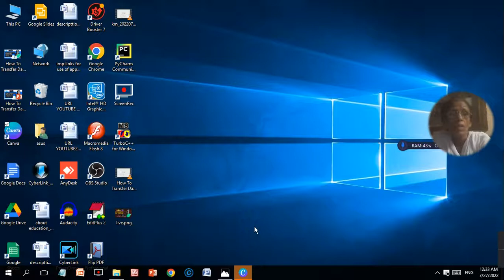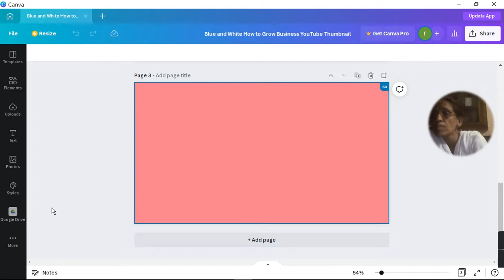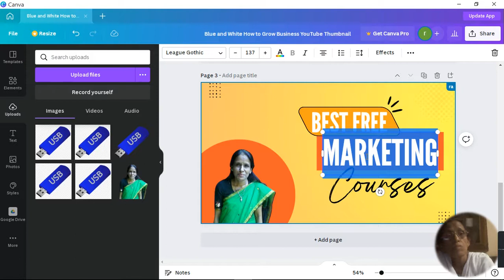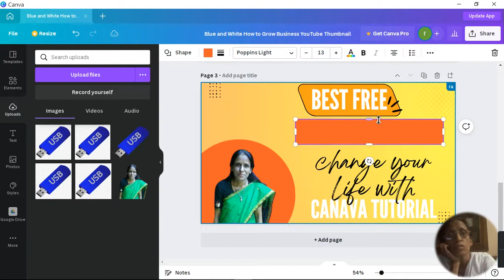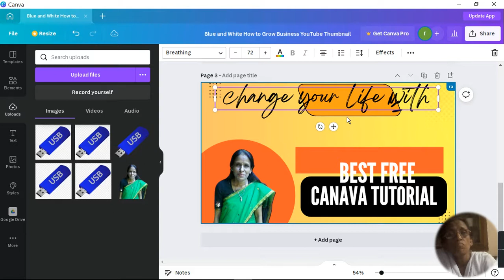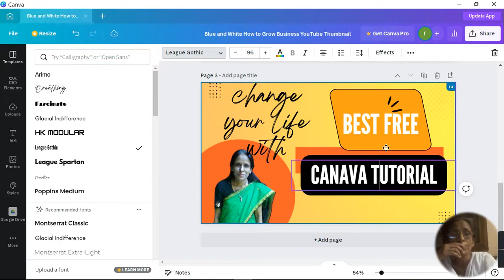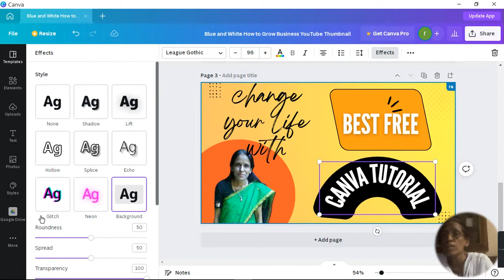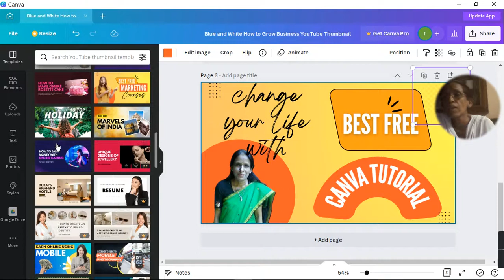Canva tutorial - How To Make Thumbnails With Canva | ratan agarwal it informer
Canva tutorial - How To Make Thumbnails With Canva

How to make a YouTube Thumbnail  In Canava
1.Open Canva. Open up Canva and search for the "YouTube Thumbnail" design type to get started.
2.Explore templates.
3.Enjoy a range of features. Canva's library has millions of photos icons and illustrations to choose from.
4.Customize your thumbnail.
note -if you want to work on canva download by searching on google or comment i will give you link or join my telegram channel where you get link given in description
How to create your own custom YouTube Thumbnails in Canva
How To Use Canva To Create A YouTube Thumbnail
How to Design a YouTube Thumbnail Using Canva
Is Canva good for thumbnails?
How do I create a thumbnail image?
How do I make a video thumbnail?
canva thumbnail tutorial
youtube thumbnail with canva

note - use this website for your protection-